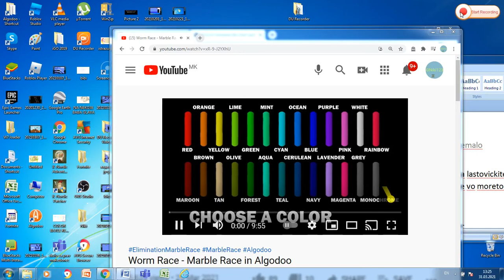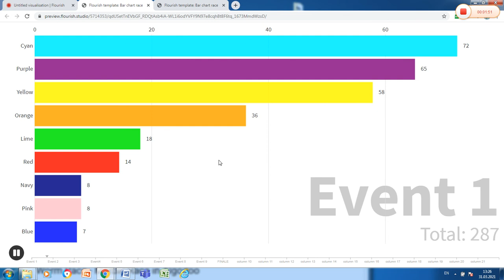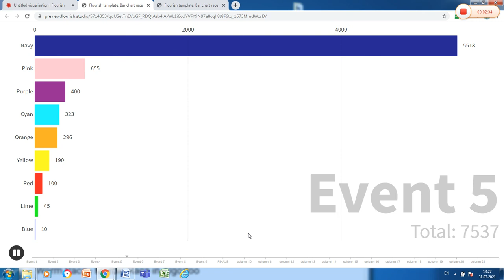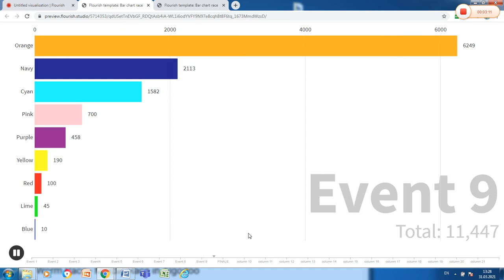Random algicosathlon scores over time